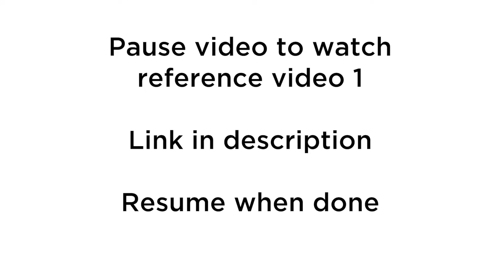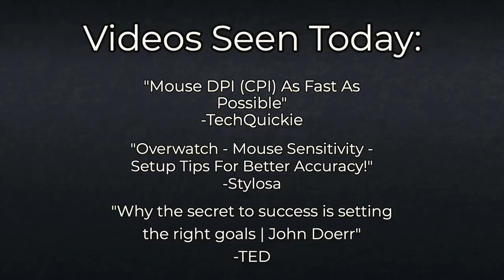Gaming Concepts - Presented by Unified Esports Association (1/10)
The Unified Esports Association presents this series of classes that provide an opportunity for students to actively learn and participate in the up-and-coming sport of eGaming. This course aims to provide students with the tools and understanding of how to navigate the world of eGaming. Students will engage with topics such as goal setting, team building, mental health, and learn about eGaming opportunities such as scholarships and professional development.

Lesson 1/10: Goal Setting and Decision-Making Skills
Lesson Overview:
Most video games of today aren’t one-time play and win games. Players level up and the more they play the higher their ranking. By setting goals, players not only measure their practiced improvement, but setting goals also helps players to monitor as well as limit or increase playing time according to goal success.
Reference Link 1)
Why the secret to success is setting the right goals | John Doerr